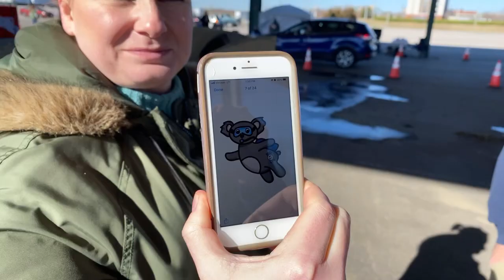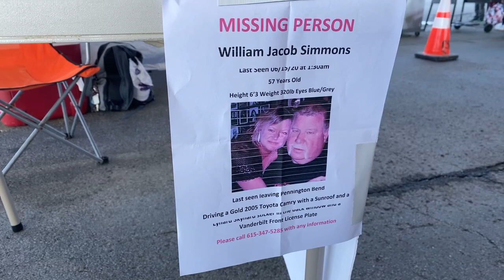17 Cars Found Scuba Diving In The River! (Record Breaking Event)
17 Cars Found Scuba Diving In The River! (Record Breaking Event) In this video I attended an event with adventures with purpose showcasing multiple cars we found in the Cumberland river in Nashville, TN. Come along with us as we see 17 cars pulled out by multiple YouTubers.